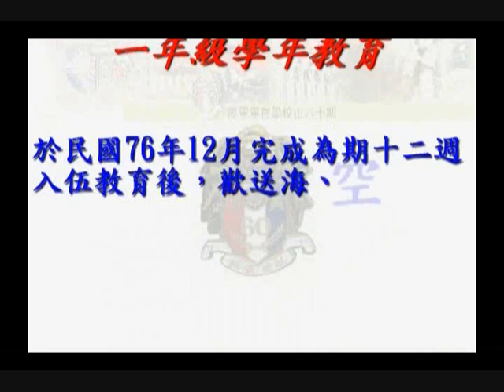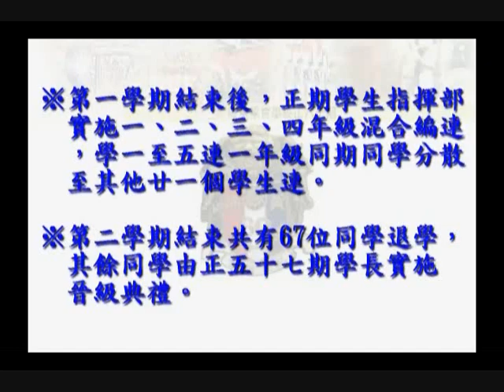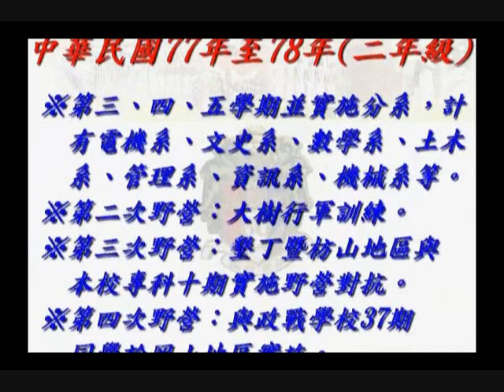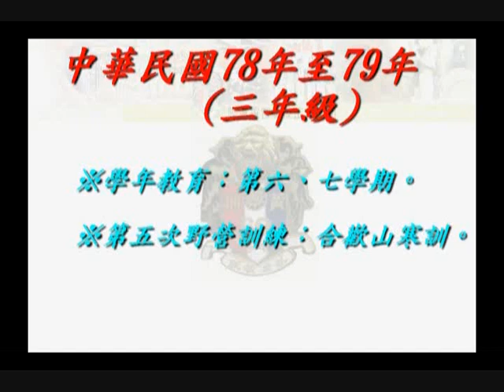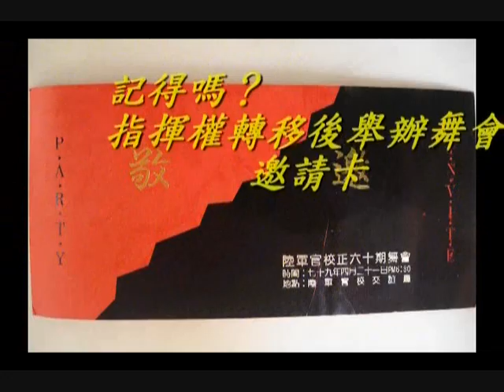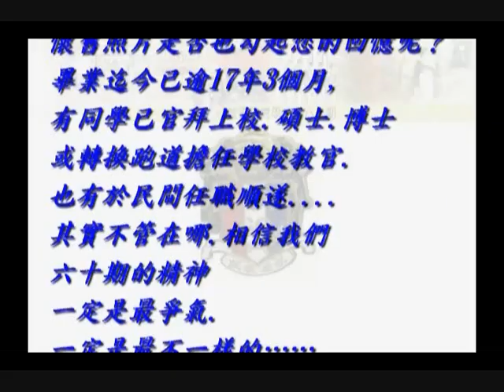陸軍官校六十期回憶專輯98年2月 1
配樂引用:
1.陸軍官校校歌 2.陸軍軍歌改編版 3.蕭煌奇-共鳴 4.5566-喝采
特此感謝